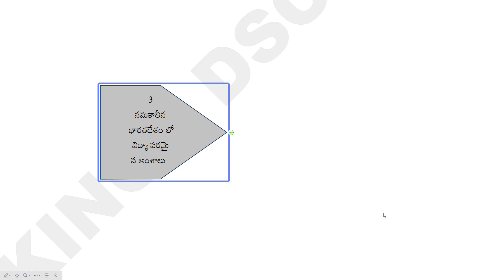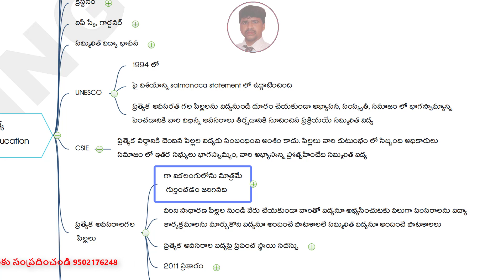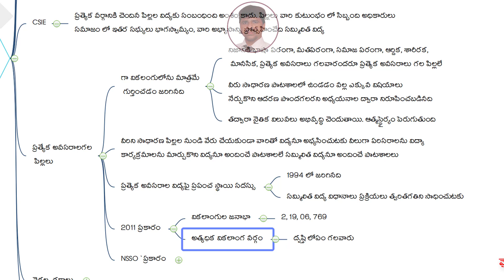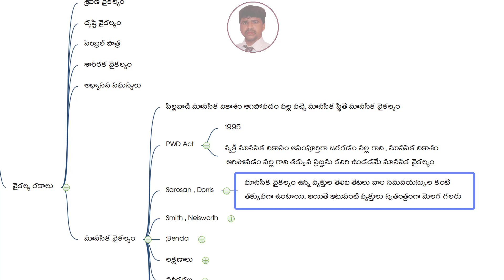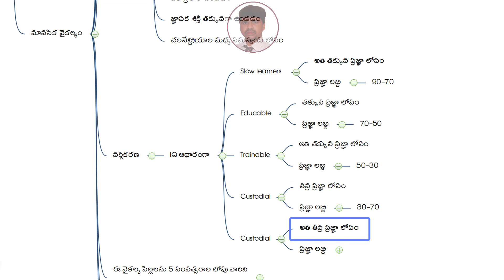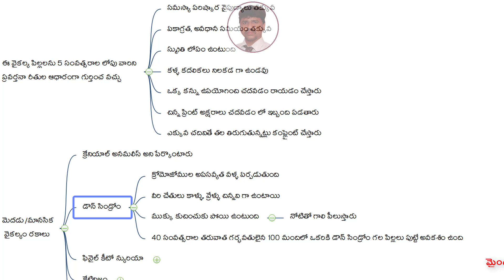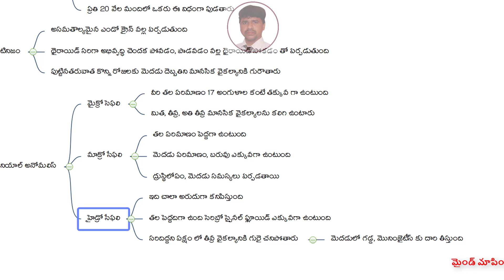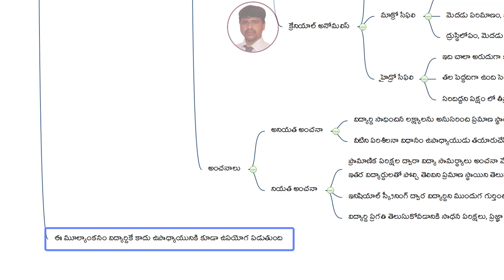PIE, ap dsc 2024 latest news today, kings dsc, TS DSC 2024, telugu academy pie classes, ap dsc 2024